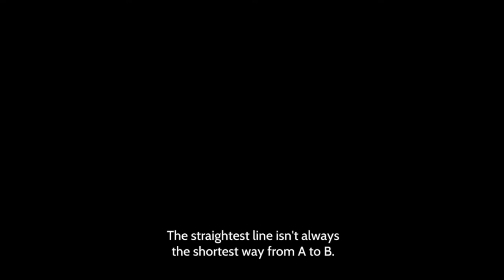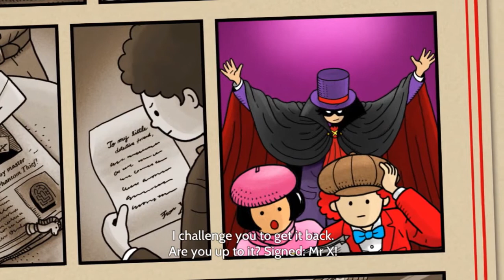迷宫大侦探（1）-博物馆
Labyrinth City: Pierre the Maze Detective